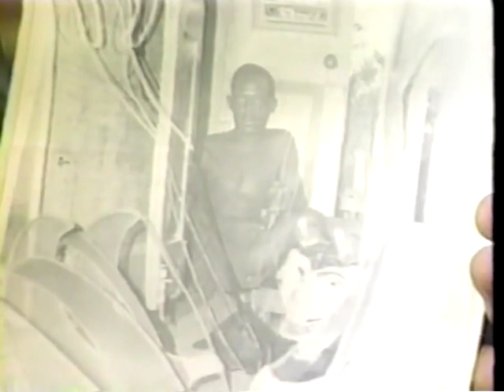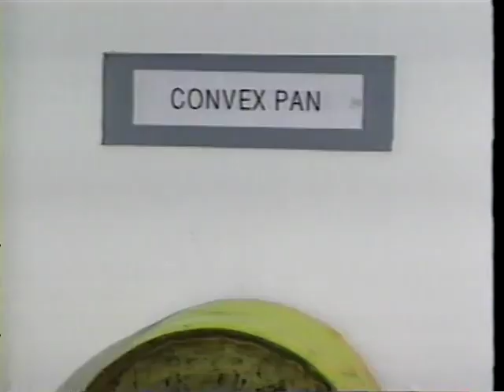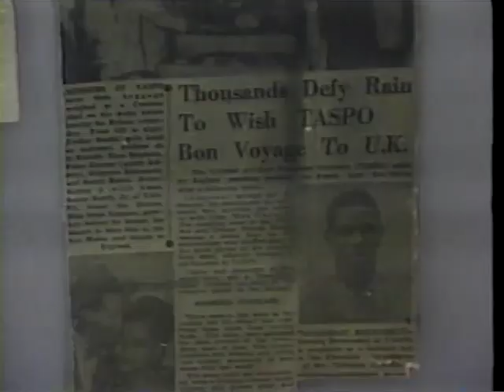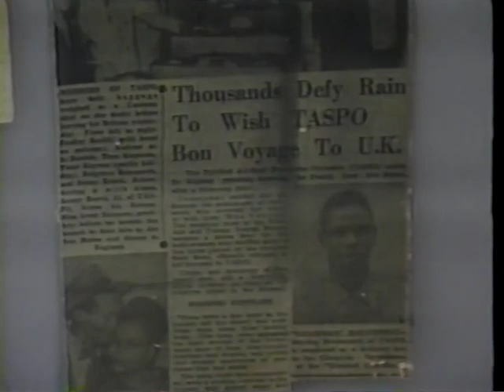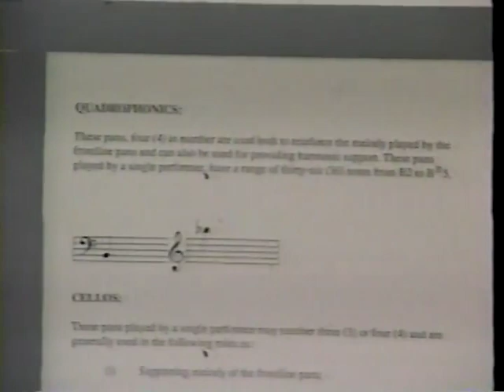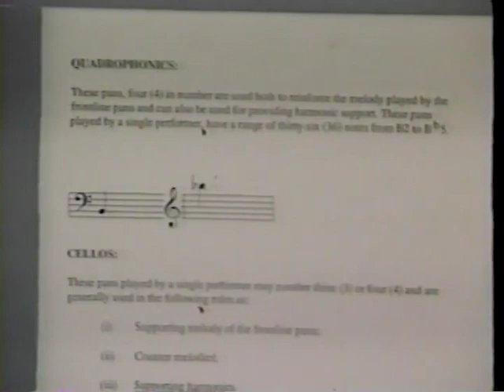Calypso Showcase Birth of Pan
This features an interview by Alvin Daniell with Carlton "Zigilee" Constantine and Kendolph "Cokie" Mason on the transition from Tamboo Bamboo to the Pan.